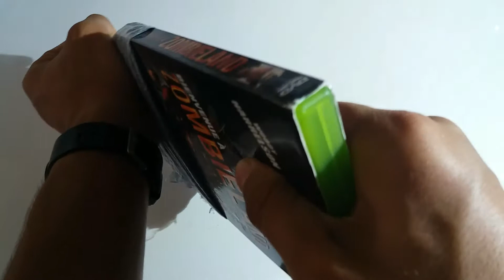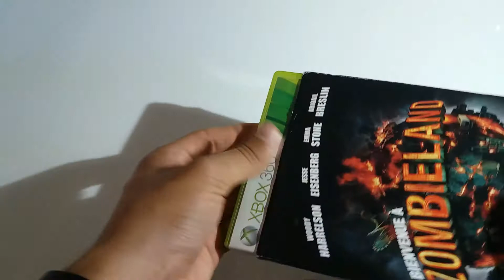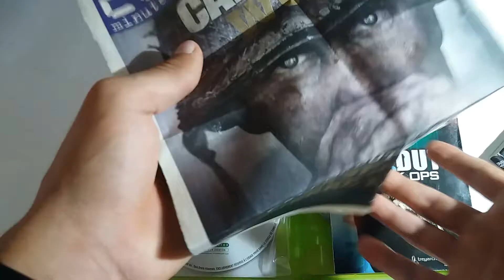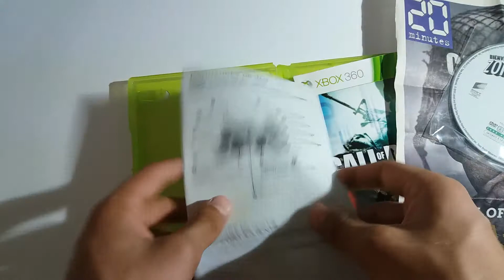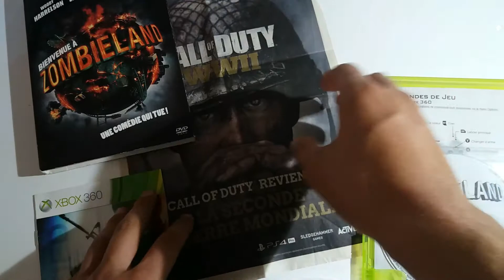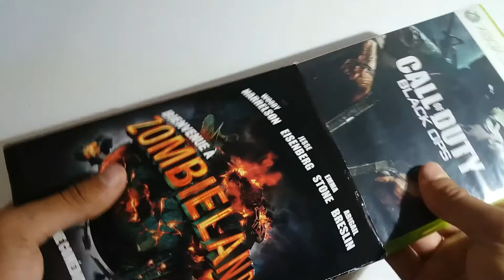CALL OF DUTY BLACK OPS 1 SPECIAL EDITION UNBOXING !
Today, we're doing a new kind of video on the channel, an unboxing of a special edition of Black Ops 1.
* This Special Edition has been purchased from an individual, you may not find this edition on the Internet.
Content of the edition:

-Cardboard cover of ZombieLand Film
-The Zombiland movie
-Poster of WW2
-Instructions for use
-Disk of Black Ops 1
-Disk of Black Ops 2

-Pack 4, Rezurection

-Vengance
-Apocalypse
-Uprising
-Nuketown Zombie

// RedBullRacing45